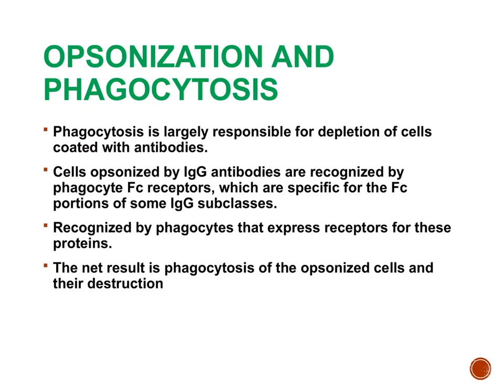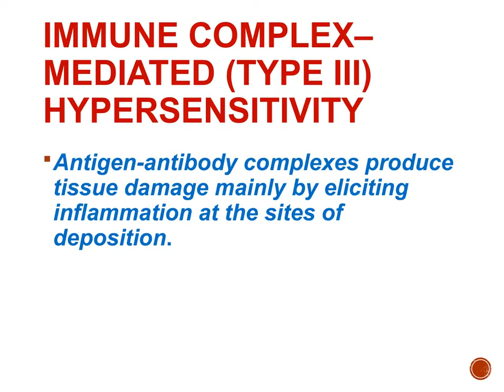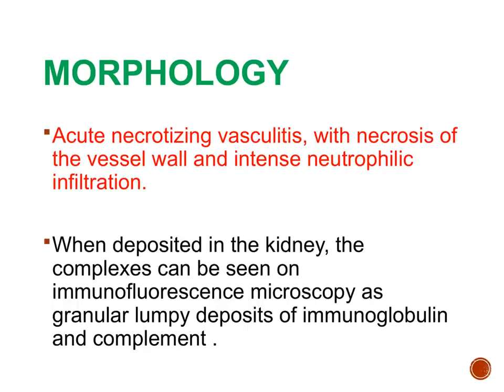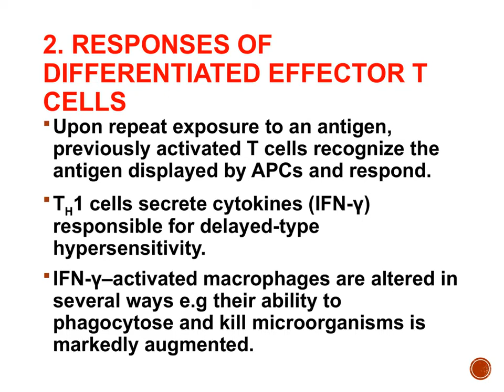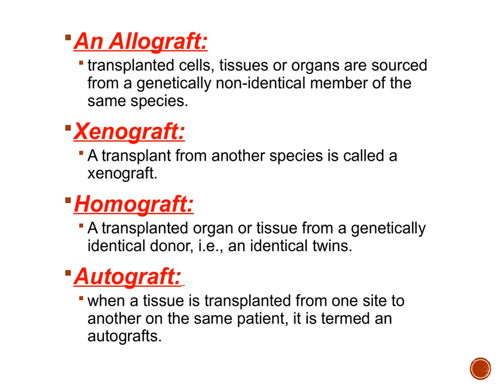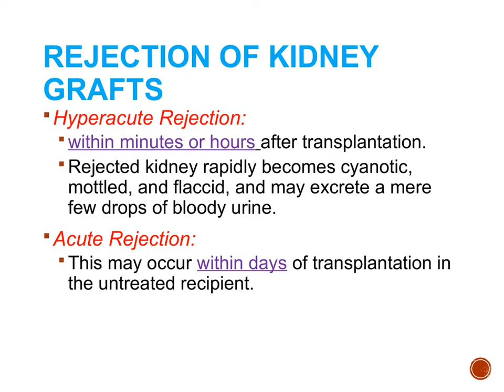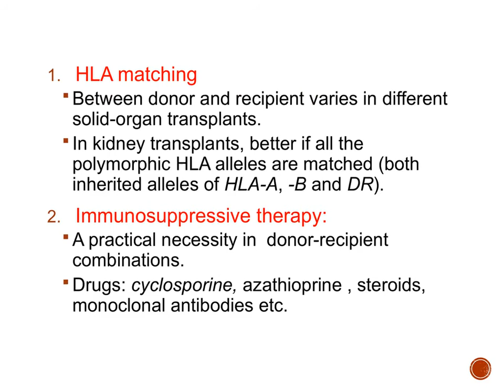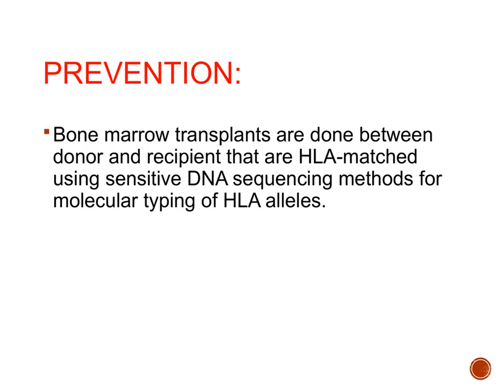Immunity Robins pathology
Hypersensitivity reactions and transplant rejection